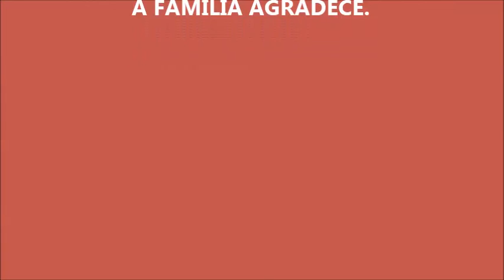Aulão de Cavaquinho com churrasco 10° (Gelsinho do Cavaco)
skype  :  gelsinhodocavaco